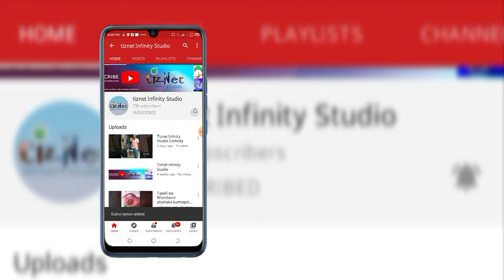Barzanji ya Al-Madrasat Jamaagh Shabaab Muambeni Chambani. Epsode 1